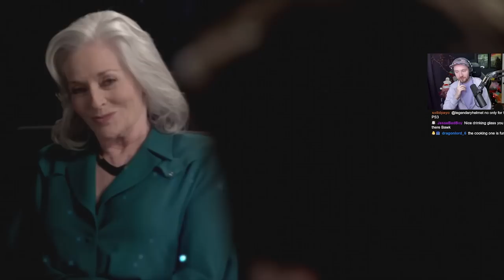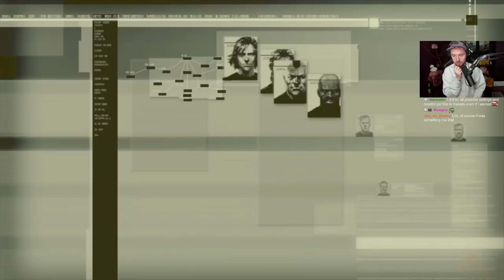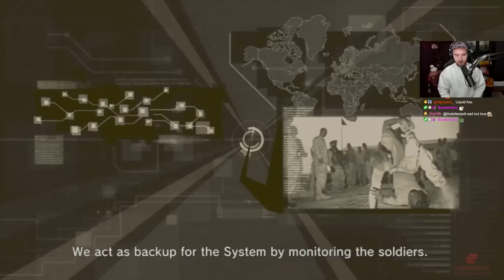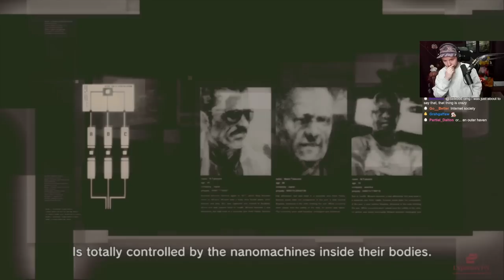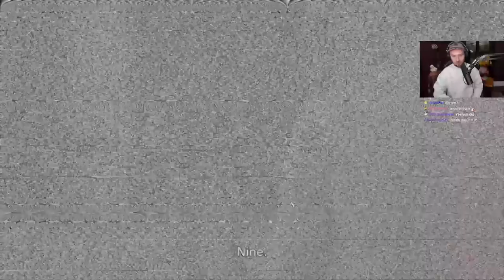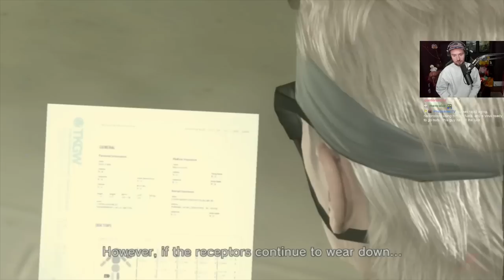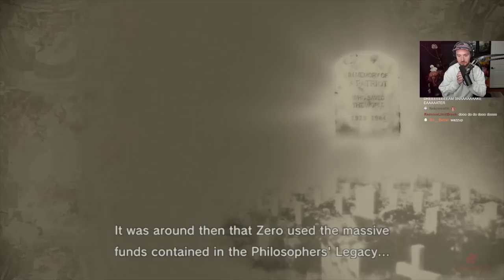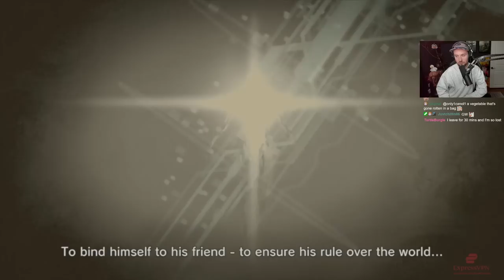Bawkbasoup Plays: Metal Gear Solid 4: Guns of the Patriots || Part 1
Bawkbasoup Plays the Hideo Kojima classic Metal Gear Solid 4: Guns of Patriots LIVE on Twitch!

*The first 90~ minutes of this VOD is from the first attempt at running the game on emulator. Most of the crashes and excessive load times have been removed.